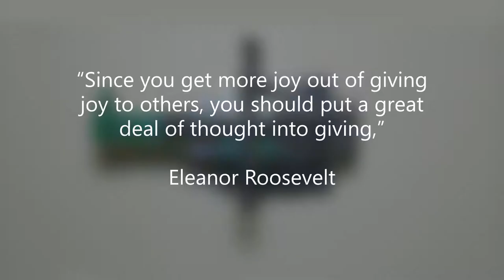Stop Motion: Farm Machinery Agricultural Helicopter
Farm Machinery Agricultural Series Block Set.  21pcs farm helicopter block set  stop motion build.